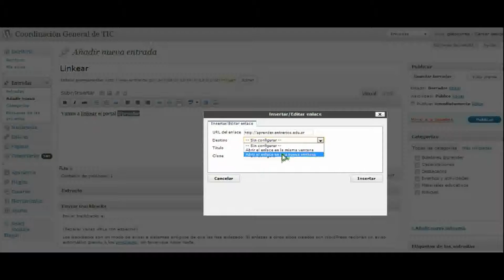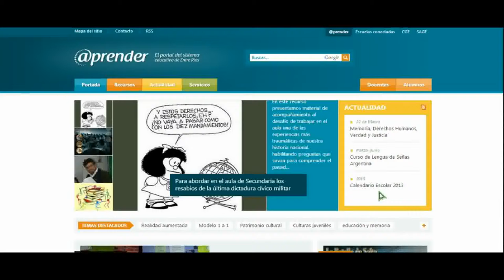¿Como realizar un link en una entrada?